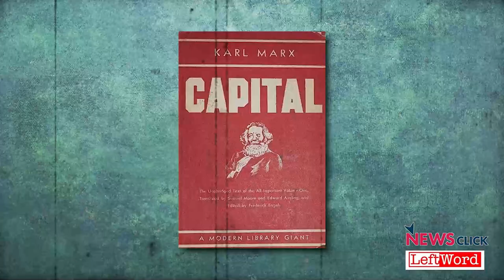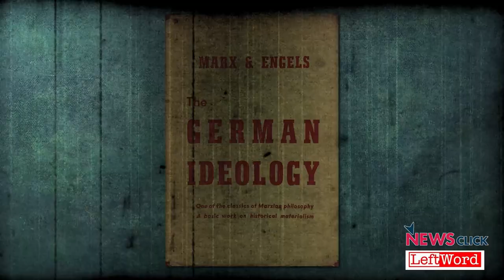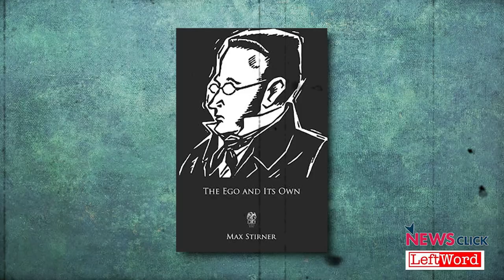'A Moment in the Progression of Marxist Thought': Aijaz Ahmad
In this series titled 'Talking on Marxist Political Text with Prof. Aijaz Ahmad', Vijay Prashad discusses the first part of the manuscript 'The German Ideology' by Karl Marx and Friedrich Engels.